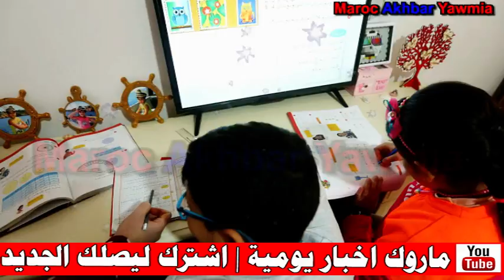خبر عاجل.. قرار وزارة التعليم يسبب ارباك .. شاهد التفاصيل